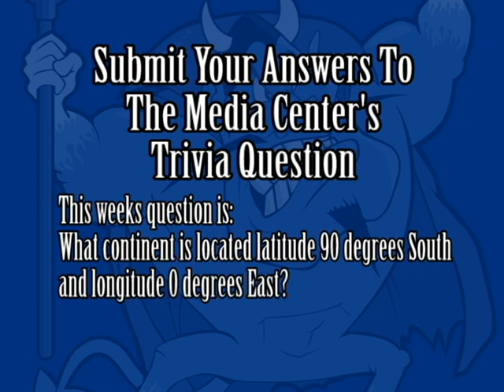11.2.11 announcements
11.2.11 announcements